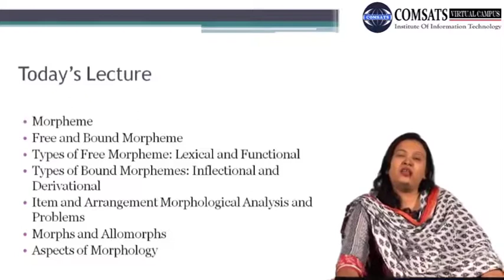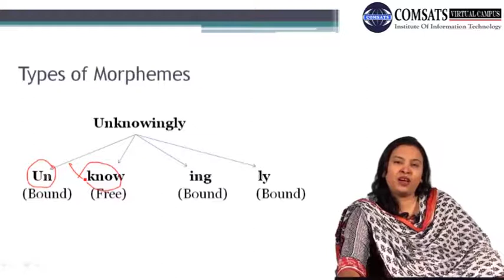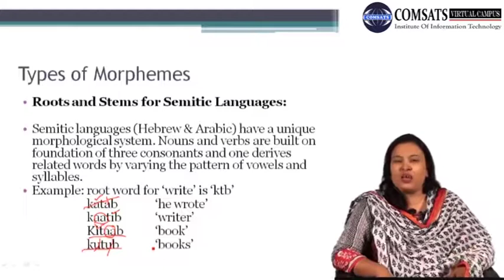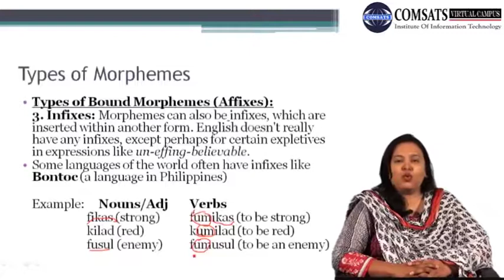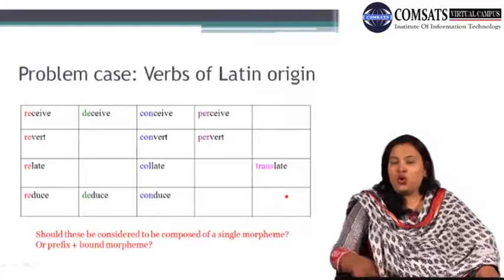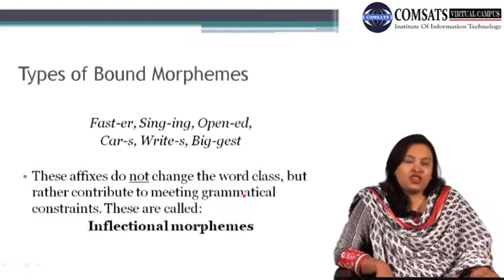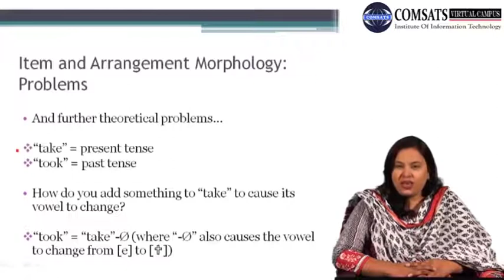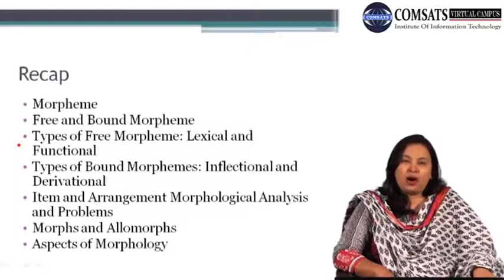Free and Bound Morpheme Eng455 Lecture in Hindi Urdu 10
free and bound morphemes pdf,
free and bound morphemes exercises with answers,
free lexical morpheme,
inflectional morpheme,
bound morpheme definition,
types of bound morphemes,
derivational and inflectional morphemes,